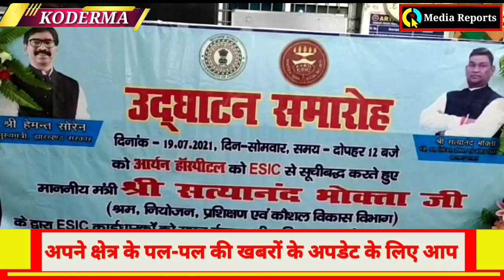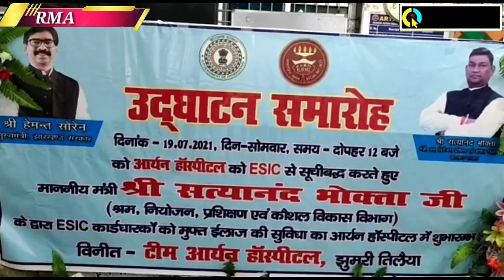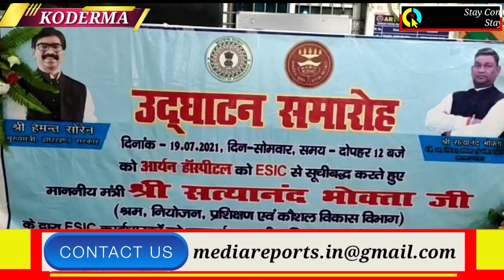आर्यन हॉस्पिटल में मंत्री सत्यानंद भोक्ता ने कहा - पैसे के अभाव में अब कोई भी मजदूर नही होगा मजबूर